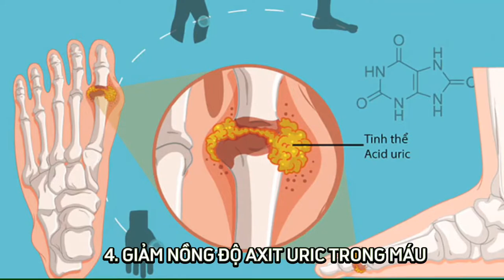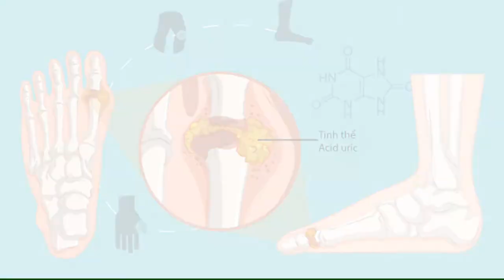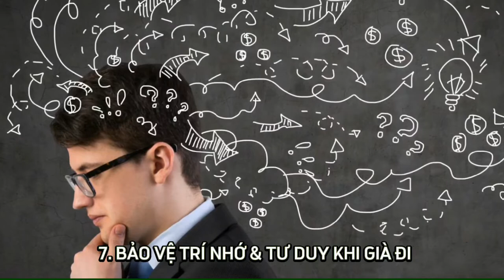Tác dụng của vitamin C là gì? Nên uống vitamin C lúc nào là tốt nhất? - Kênh Hướng Dẫn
Vitamin C là một loại vitamin thiết yếu mà cơ thể không thể tự sản xuất.

Điều đó có nghĩa là bạn cần bổ sung vitamin C thông qua chế độ ăn uống hàng ngày hoặc sản phẩm bổ sung.